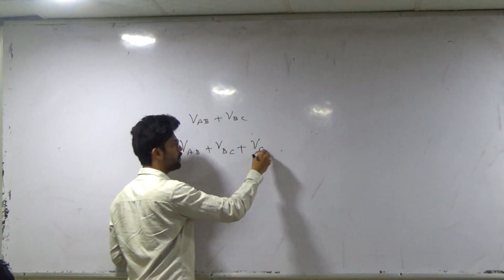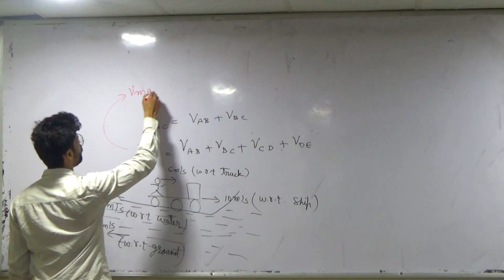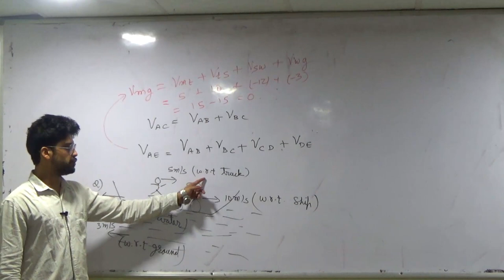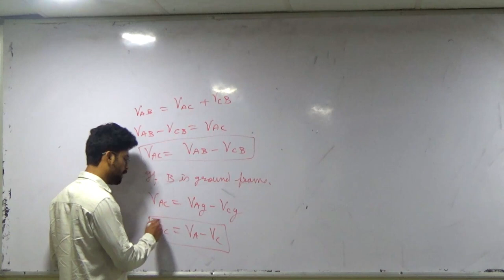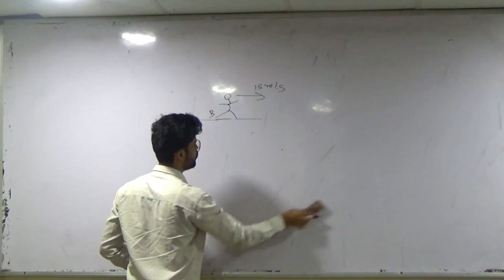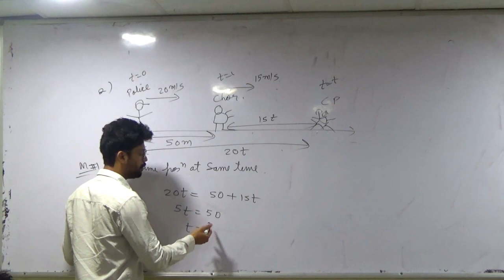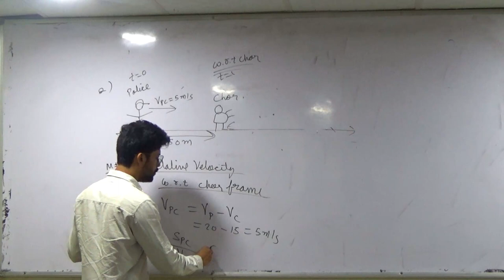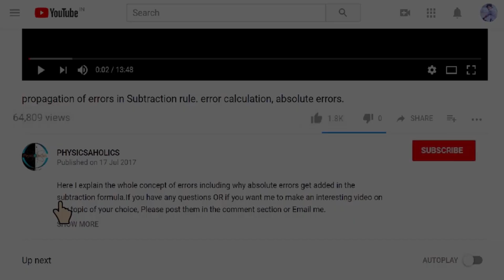Kinemetics | Relative velocity | IIT JEE / NEET | KOTA FACULTY | Prateek Jain Sir